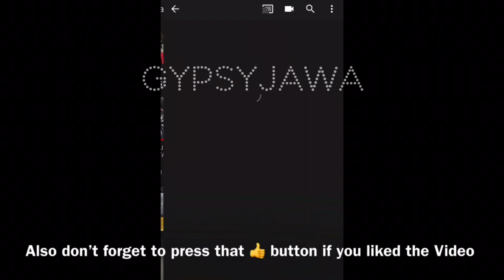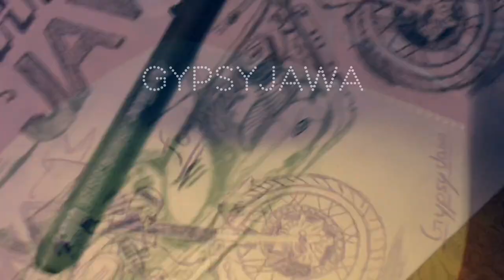SKETCHING JAWA 42 | 5 HOURS OF WORK IN 2 MINUTES TIMELAPSE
Drawing a car is much easier than a bike I had been into drawing cars 10 years ago but today I took a road to old town and tried this, which I thought I’ll never be able to do. But i did it and I did it good.